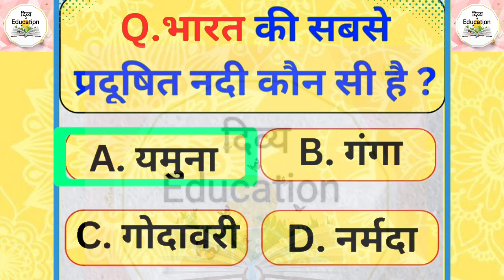GK Questions 103।। GK Questions and Answers